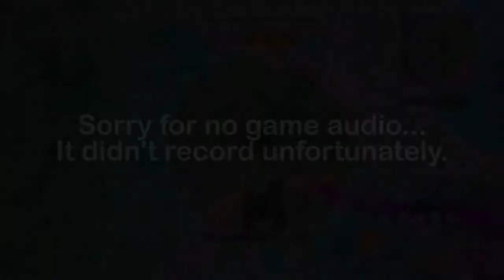My BEST EVER Snipe in FORTNITE | Fortnite NEW Gun Game Mode...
In this video, I hit an amazing snipe in mid-air, but unfortunately, I don't get the win in the Arsenal Game Mode...

Get these amazing tools to help you!